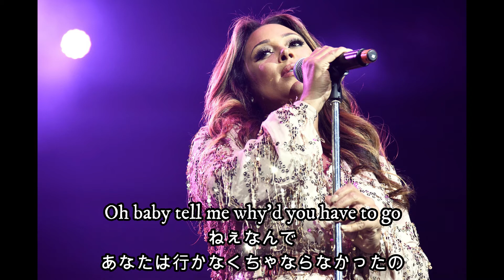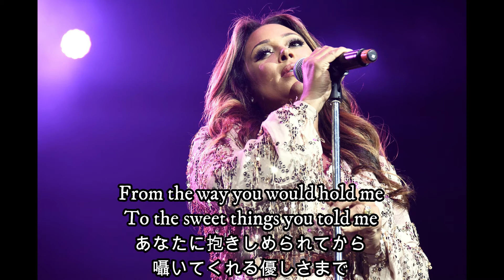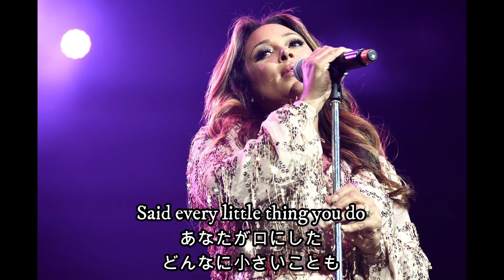Officially Missing You/Tamia 和訳動画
ハローThis is Mayten。

今日は2009年にリリーズされましたこの曲を和訳してみました。
割と最近この曲を知ったんですが、普通に良い曲ですよね。すごい好きな感じです。
この"Officially"＝「正式に」という単語がイイですよね。
「正式にあなたに焦がれてる」
斬新な表現だけど伝わってくるものがあって好きです。

-余談-
社会人になって一年目の貴重なお盆休み、せっかく友達とキャンプに行く予定だったのに危険な大雨ということで中止ですよ。
まぁしゃーない。キャンプは涼しい秋に持ち越しです。
なので今から友達と怒りのGUCCIショッピングに行ってきます。
僕は買わないんですけどね。

そして内田理央さん、もし動画観てくれてたら連絡ください。
待ってます。マジで。